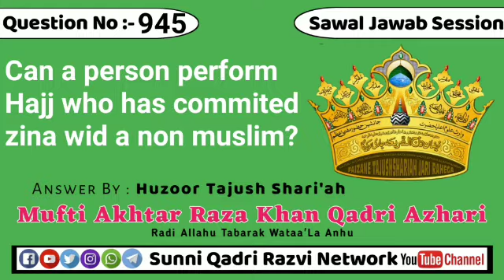Can a person perform Hajj who has commited zina wid a non muslim?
Sawal #⃣9️⃣4️⃣5️⃣Can a person perform Hajj who has commited zina wid a non muslim?